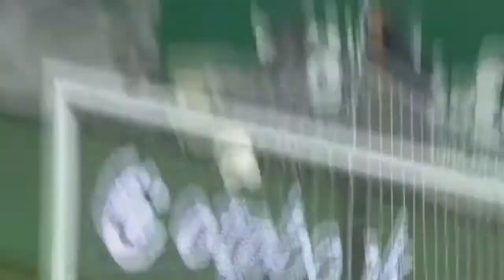OLEKSANDR ZUBKOV SCORED A HUGE GOAL AGAINST DIÓSGYŐRI VTK